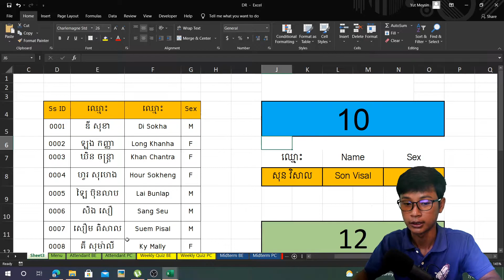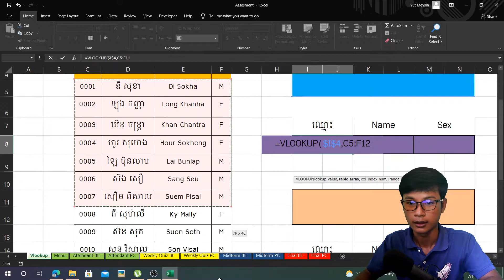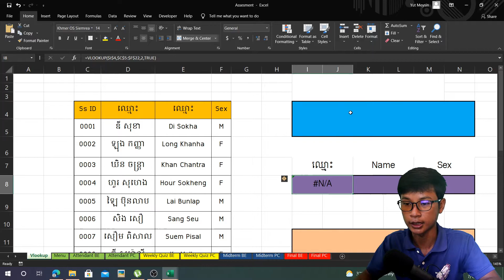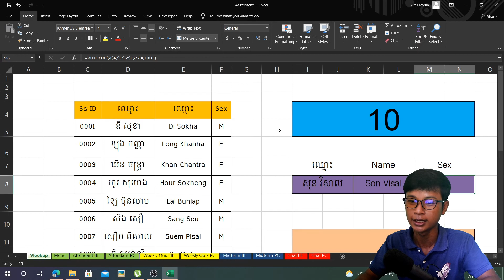#17 ការប្រើប្រាស់រូបមន្ត Vlookup Microsoft Office Excel 2019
What is Microsoft Excel Vlookup?
VLOOKUP stands for 'Vertical Lookup'. It is a function that makes Excel search for a certain value in a column (the so called 'table array'), in order to return a value from a different column in the same row.

1 value - The value to look for in the first column of a table.
2 table - The table from which to retrieve a value.
3 col_index - The column in the table from which to retrieve a value.
4 range_lookup - [optional] TRUE = approximate match (default). FALSE = exact match.